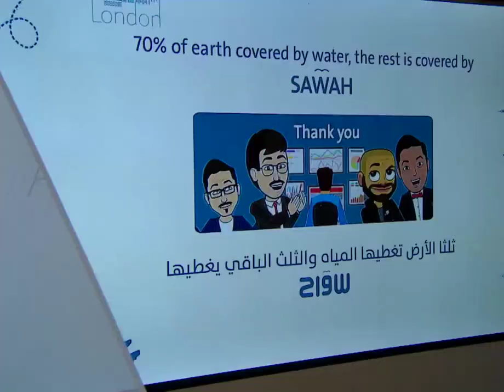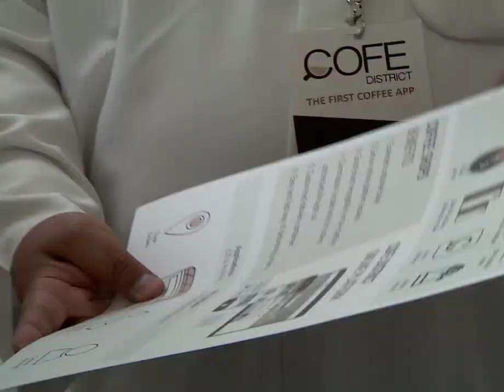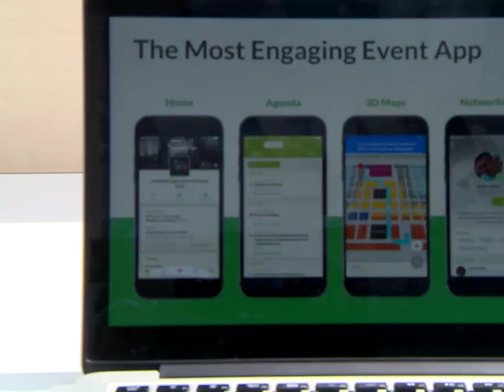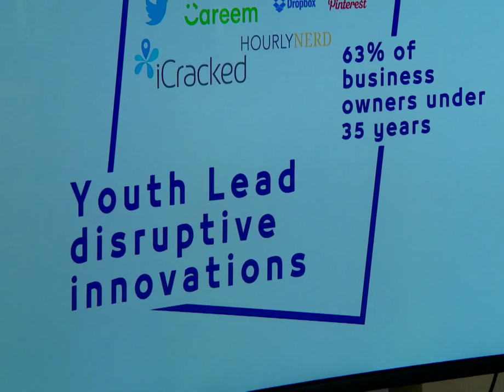Sheikh Hamdan Bin Mohammed Bin Rashid Al Maktoum فزاع Visits Dubai Future Foundation Headquarters